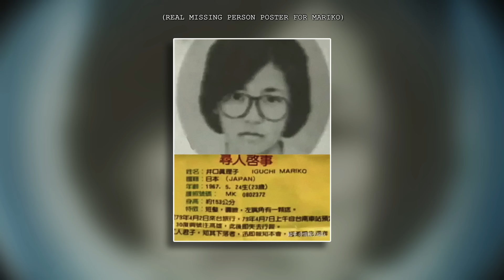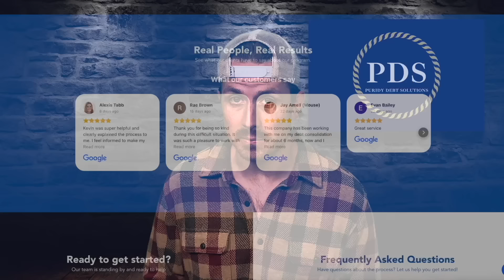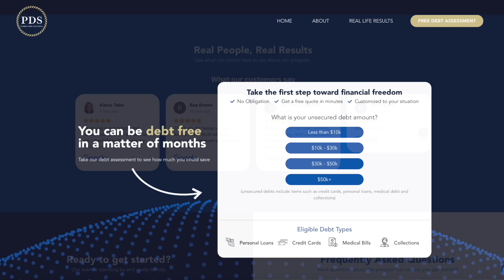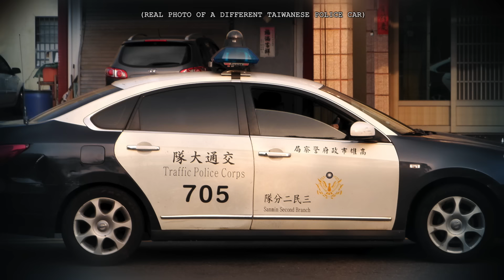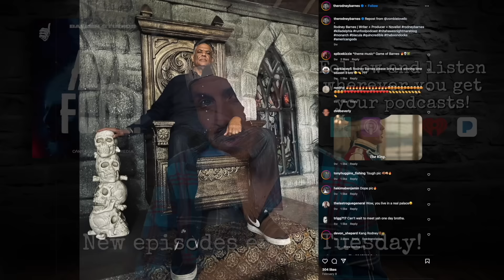The police publicly admit to paranormal forces solving this case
PDS Debt is offering a free debt analysis. It only takes thirty seconds.

Time Stamps:
#1 -- "An Unforgettable Fare” -- 1:04 -- This story takes a wild turn, just wait for the apartment scene

🎧 Follow and listen to RUN, FOOL! - our newest show from Ballen Studios.

🎧 For a bone-chilling NEW SHOW from Ballen Studios, listen and follow the "Bedtime Stories" podcast

The Curry Killer - She Killed 6 Of Her Husband’s Family With CURRY So She Could Marry Her Cousin

The next time the Like Button is at work, sneak into their house and crawl into their bed, and then open up a Nature Valley crunchy granola bar and very sloppily eat it so crumbs go everywhere, and then without cleaning up just pull the covers over your mess and leave.